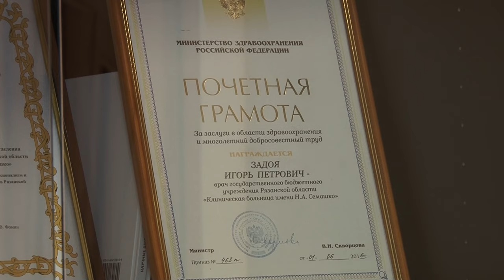УЖИТЬСЯ С ГАДЮКАМИ